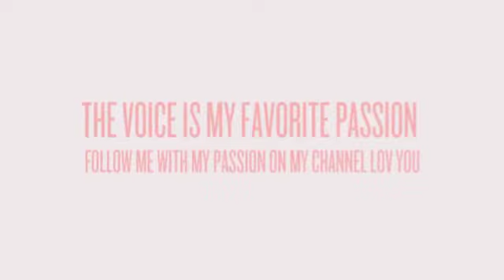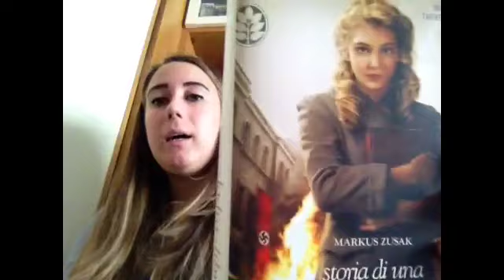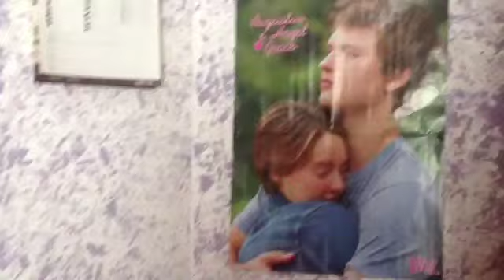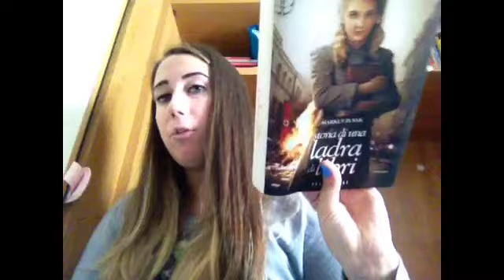Review_Storia di una ladra di libri_Mark zuzack